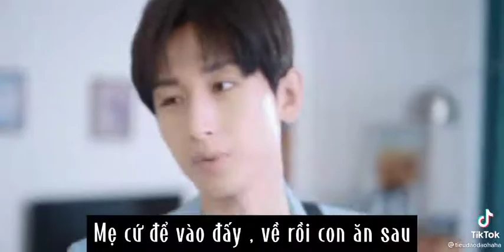Tình Đầu Ngọt Ngào - P1 | Thành Nghị & Viên Băng Nghiên | - Phim Ngôn Tình Trung Quốc